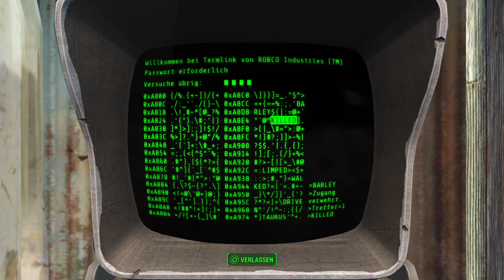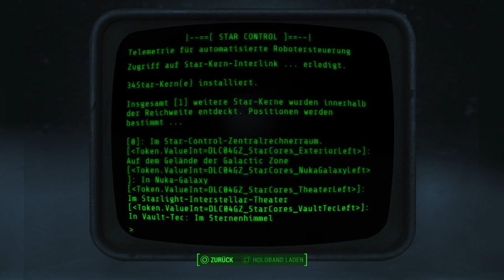Let`s Play Fallout 4 Folge 123 ein weiterer Starkern bleibt nur noch einer